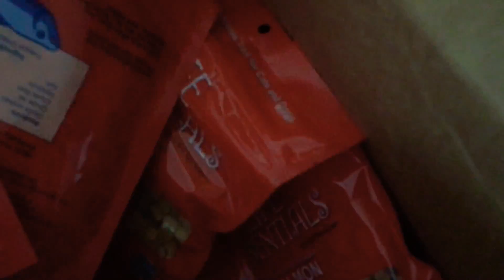Goldie on 02-09-2017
iHerb delivery
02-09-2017